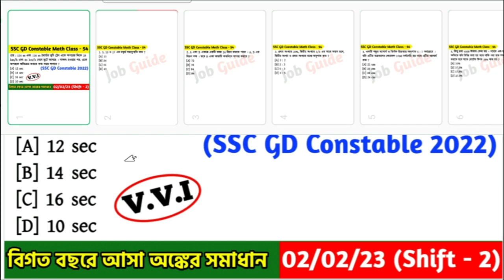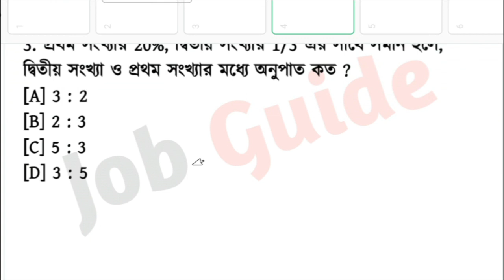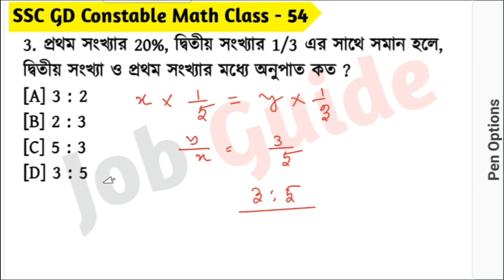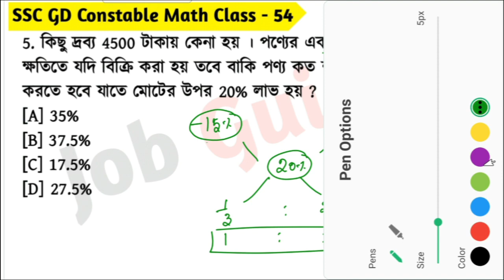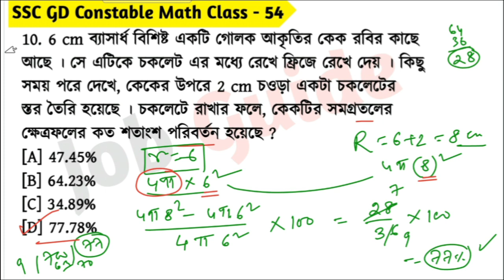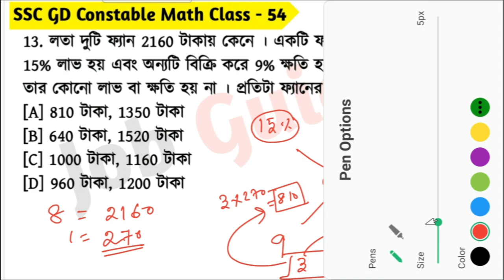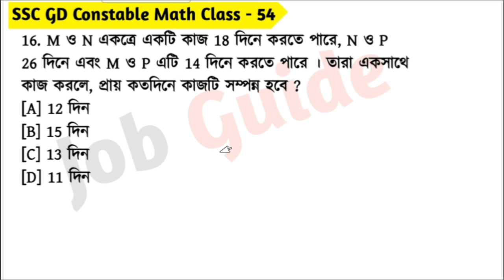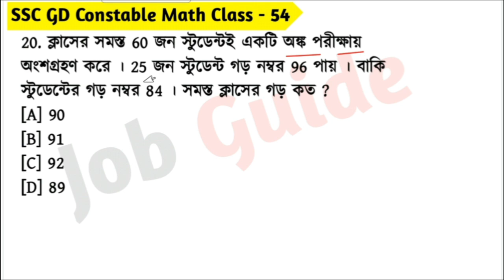SSC GD Constable Math Class - 54 | বিগত বছরের সমাধান | SSC GD Math PYQs | 2nd Feb, 23 Shift - 02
আজকের ভিডিওতে আমরা SSC GD Constable 2022 - বিগত বছরে আসা গুরুত্বপূর্ণ অঙ্কের প্রশ্ন Part - 54 (2nd February, 2023 Shift - 2) নিয়ে আলোচনা করেছি যেগুলো আগামী SSC GD Constable 2023 পরীক্ষার জন্য খুবই গুরুত্বপূর্ণ । @Jobguide2023